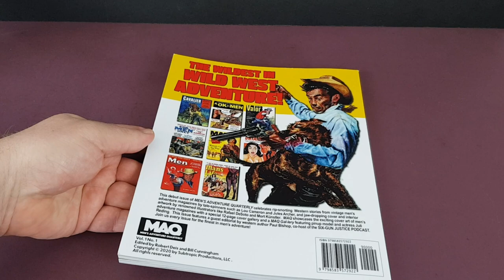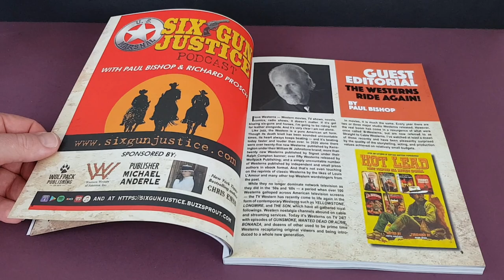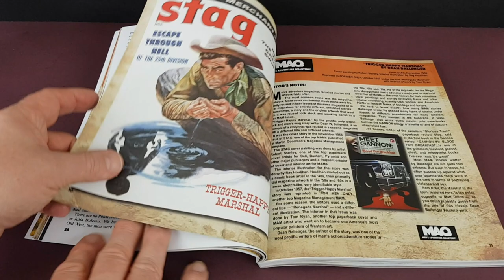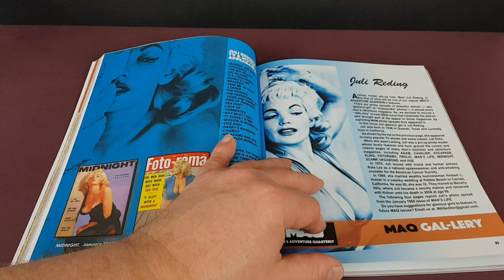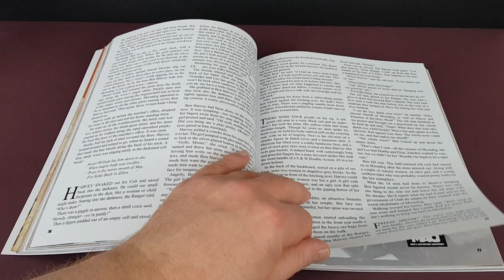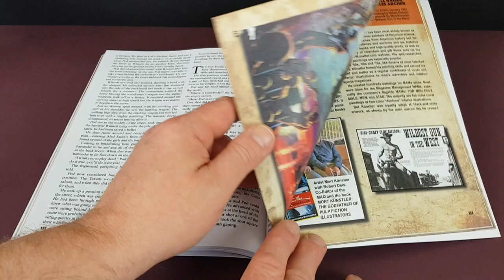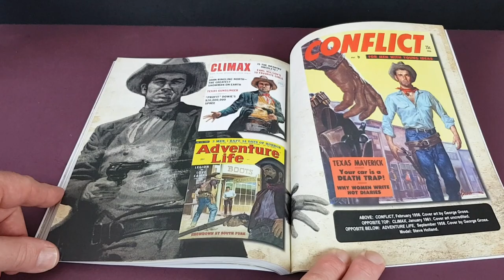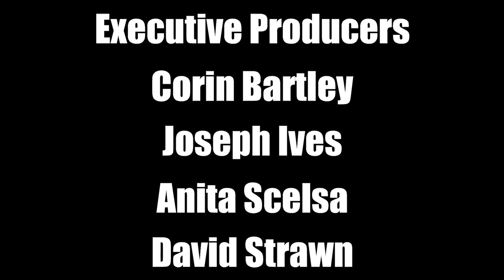Men's Adventure Quarterly - Issue One - All Western Premiere - Reviewed - Men's Adventure Magazines!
In this issue we take a first look through the superb launch issue of Men's Adventure Quarterly. The premiere issue is packed with classic Western fiction and non-fiction articles pulled from the pages of classic Men's Adventure Magazines from the 1950's and 1960's.

This really is something special, I do hope you enjoy the review and give the magazine your support.

On Amazon USA;

Check my eBay auctions right here;

FULL DISCLOSURE